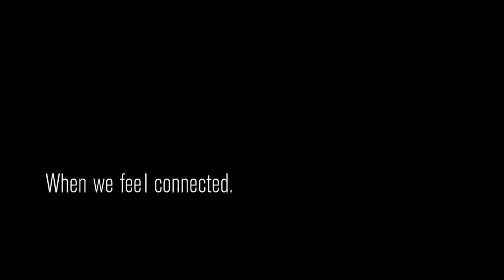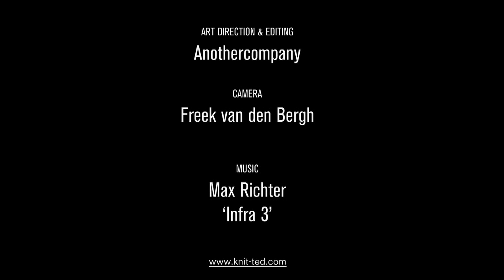Knit-ted fall/winter 2010 teaser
A short teaser for Knit-ted, essential knitwear.

Camera: Freek van den Bergh